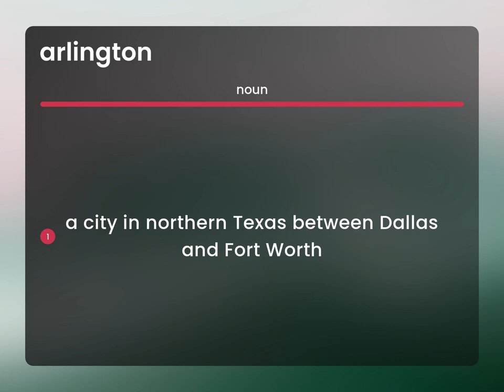Arlington — meaning of ARLINGTON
What is ARLINGTON?

Susan Miller (2023, May 23.) What is Arlington meaning?